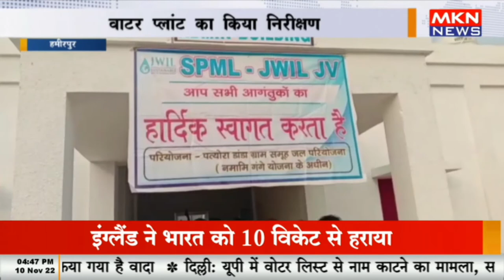हमीरपुर - नमामि गंगे के प्रमुख सचिव पहुंचे डांडा गांव, वाटर प्लांट का किया निरीक्षण